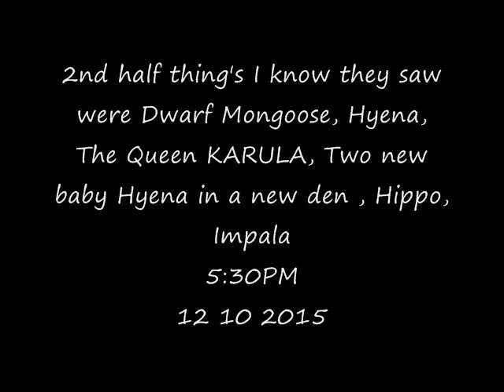Part 2 PM Safari Drive at Djuma Game Reserve on Dec 10, 2015 ( Karula )